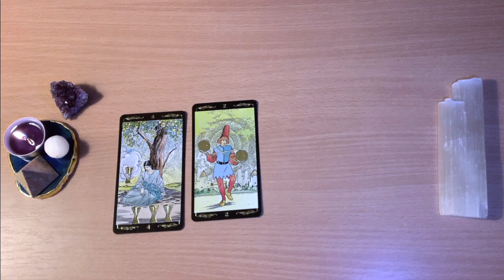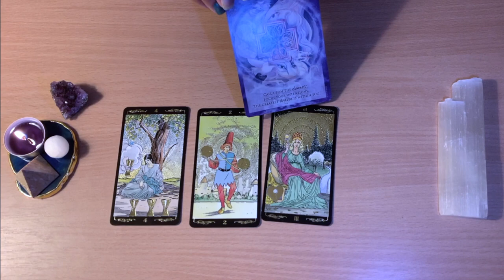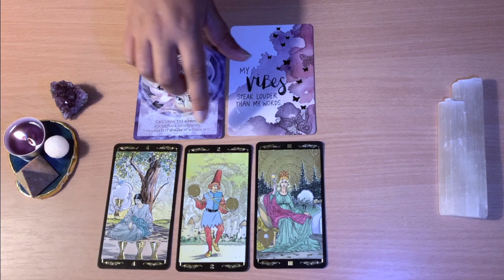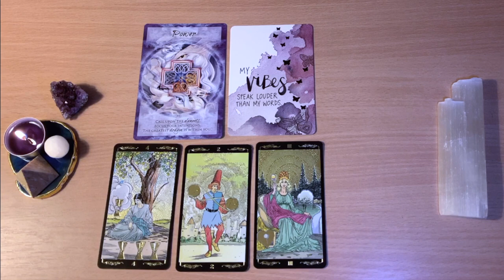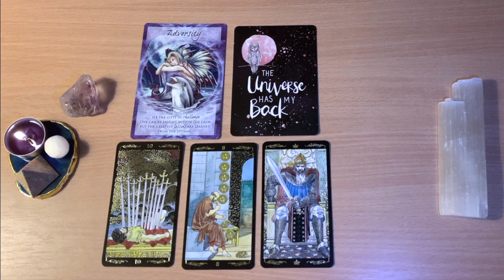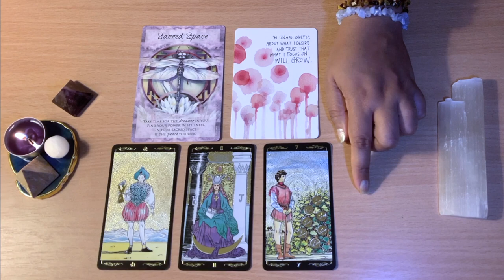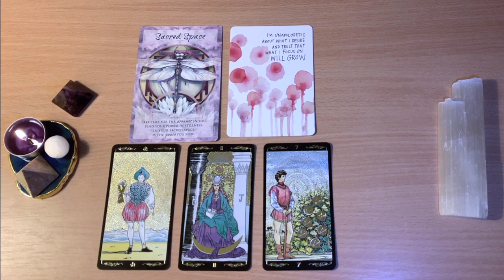💰YES or NO CAREER & MONEY PICK A CARD!! ANSWER & ADVICE!! 🔮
Yes or No Pick a card for career, job, money questions. Answer & Advice.

Timestamp:
Group 1 at 1:35
Group 2 at 7:06
Group 3 at 14:15